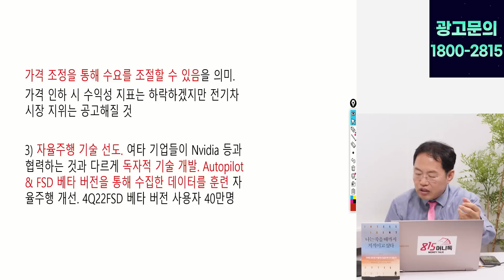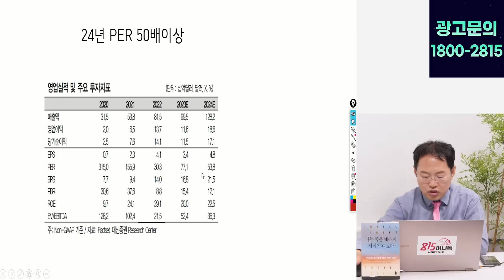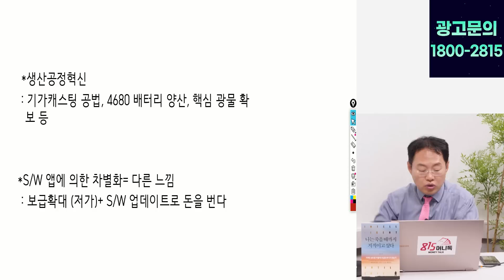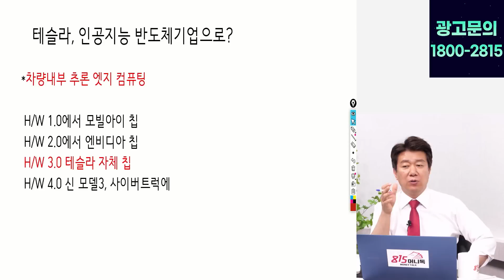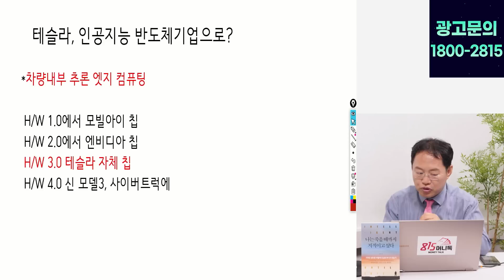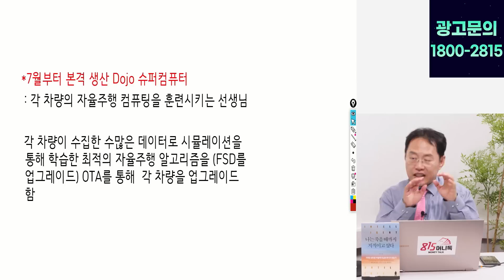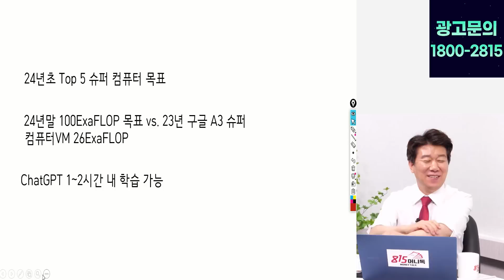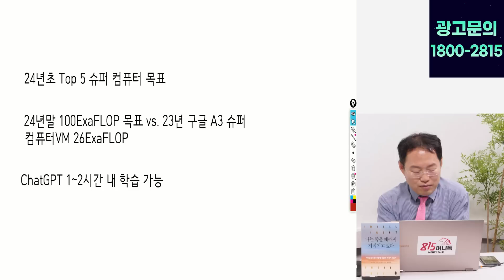테슬라 주가 상승 이유 3 가지. 7월부터 슈퍼 컴퓨터 도조 생산 / 자율주행 혁신이 시작된다 | 김장열 본부장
0:00 유니스토리 자산운용 투자전략 김장열 본부장     (7월 5일 장시작전 하이라이트 영상입니다.)

0:28 테슬라 목표 주가 어디까지?

8:34 테슬라, 인공지능 반도체기업으로?

14:00 7월부터 본격 생산 Dojo 슈퍼컴퓨터?

17:40 테슬라, 자율주행으로 포인트 삼아야할까?

테슬라,반도체, 인공지능반도체, Dojo슈퍼컴퓨터, 자율주행, 저가모델, 모델Y

K-50/15/10